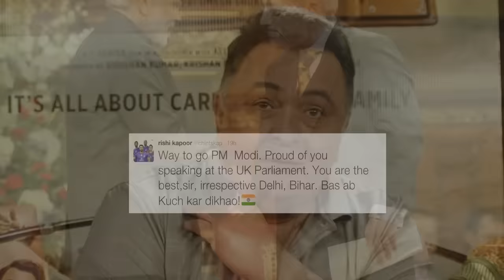Narendra Modi's speech in Britain; Rishi Kapoor REACTS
Veteran actor Rishi Kapoor says he is proud of Prime Minister Narendra Modi's speech in the British parliament.